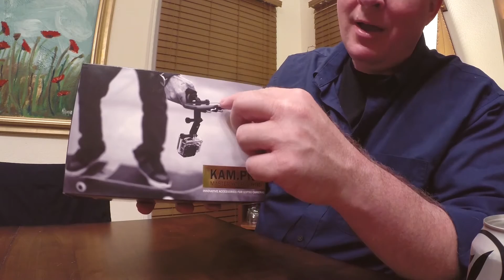How To Make Great Product Reviews for YouTube and Amazon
Here I provide my humble advice for doing product reviews on YouTube and Amazon. If you have been approached by a company to do a product review, you may find this helpful.